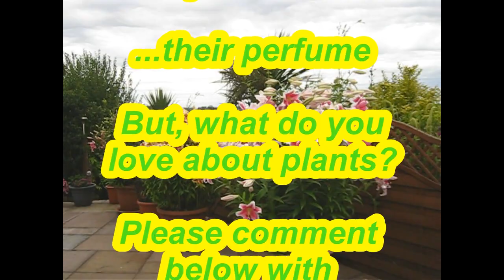enjoying the power of plants - what do you think?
To celebrate the approach of our first 1 million views, as a little Thank You to all our viewers, Roger asks the question -'What do plants do for you'?
With some inspiration from his summer garden (with the lilies in full flower), Roger shares some of the benefits of plants to his home and life generally - but we would love to hear your thoughts, what does your garden do for you, what do you love about plants? Please share your thoughts via the comment box on YouTube so we can inspire each other!
Thanks